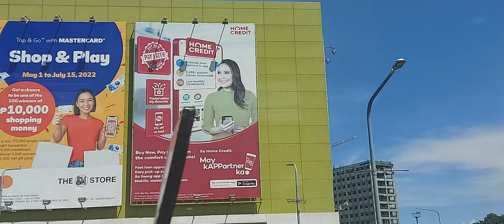paalis kami ng davao.